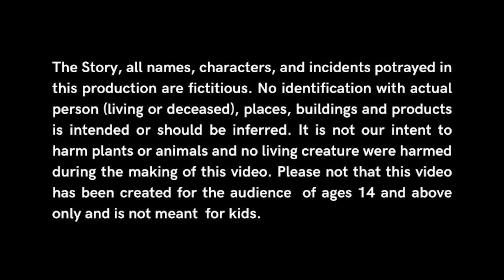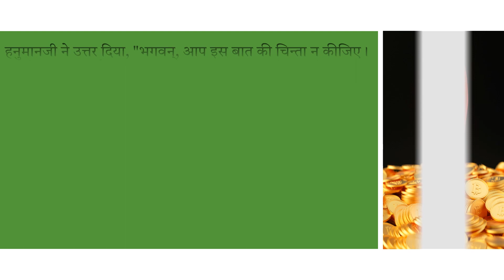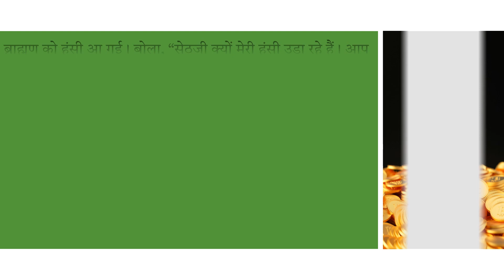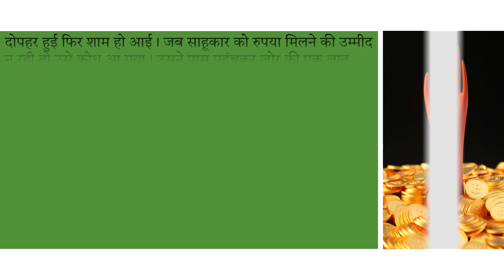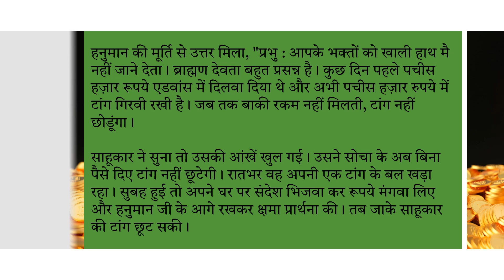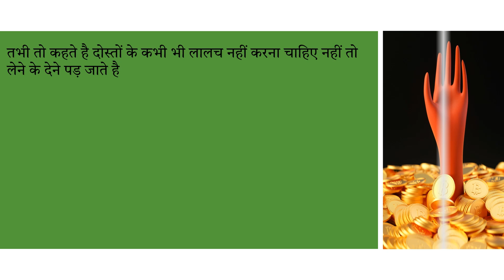लालच ! लेने के देने पड़ गए !!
Photo by 愚木混株 cdd20 on Unsplash